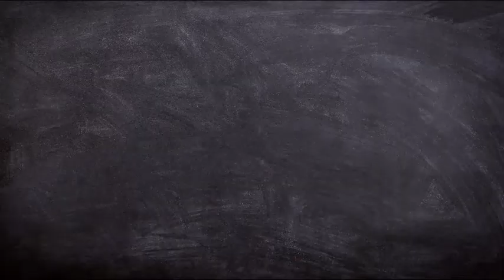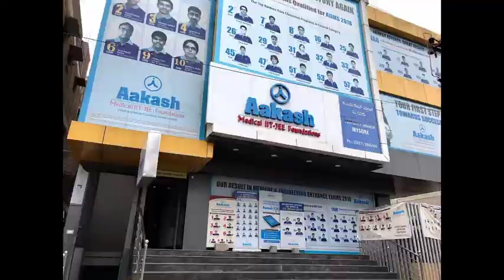Best IIT JEE Coaching in Mysore | Top IIT JEE Coaching in Mysore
Are you preparing for IIT JEE?
Do you want your dream college ?

This video is about best IIT JEE coaching in Mysore . If you are preparing for IIT JEE , you should know about the best coaching. This is very important decision of life . so, you should decide best coaching based on different parameters.
In this video, you will get to know abour best IIT JEE coaching in Mysore.

3. Best Bank PO Coaching in Delhi Best Video of Today's